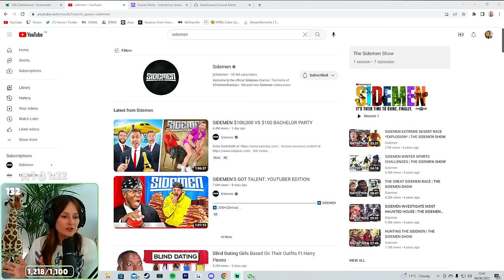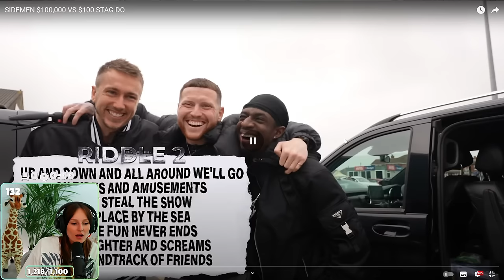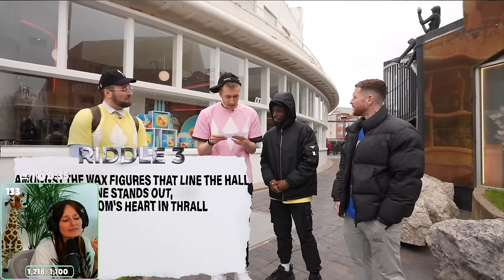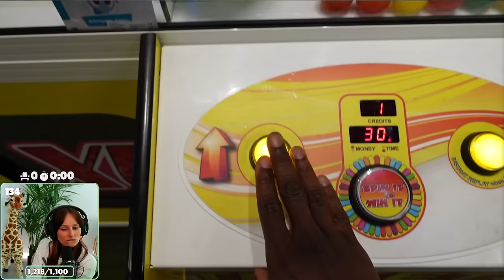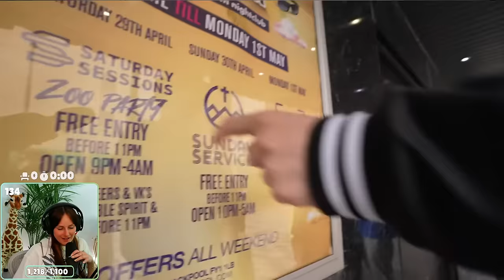Freya Reacts to SIDEMEN $100,000 VS $100 BACHELOR PARTY